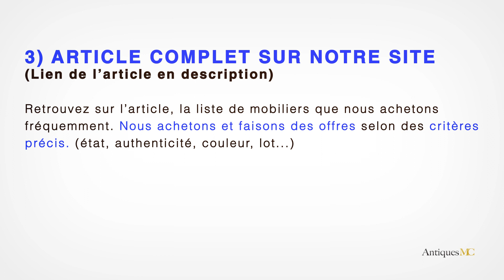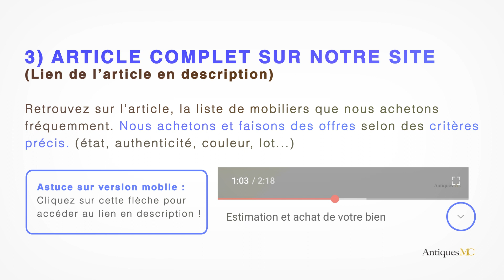Fauteuil Groovy Paulin vente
Si vous souhaitez vous séparer d'un fauteuil Groovy de Pierre Paulin et que vous êtes en région PACA, nous pouvons vous faire une offre et nous déplacer à votre domicile.